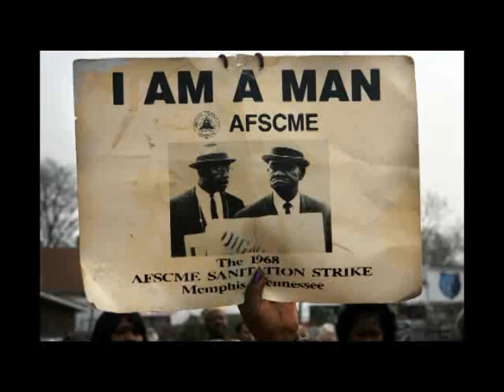Dr. Martin Luther King Jr. photo archive from The Commercial Appeal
Photos from The Memphis Commercial Appeal archives of Dr. Martin Luther King.

Audio from King's final speech "I've Been to the Mountaintop" delivered 3 April 1968, Mason Temple (Church of God in Christ Headquarters), Memphis, Tennessee.